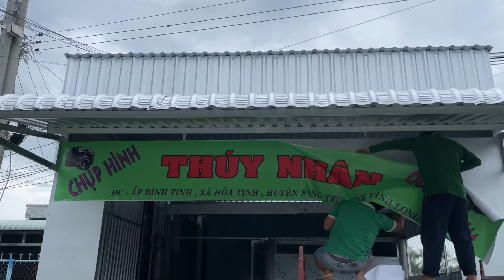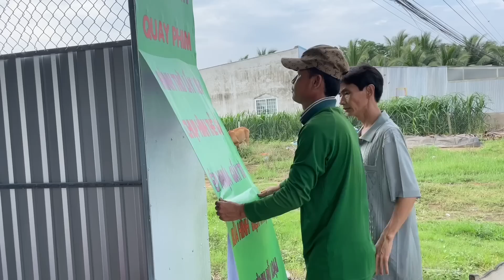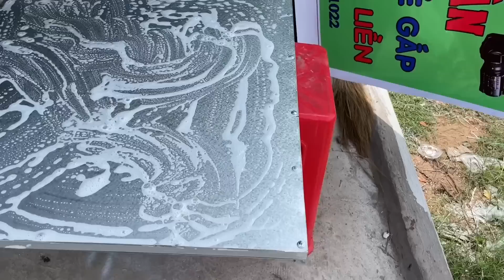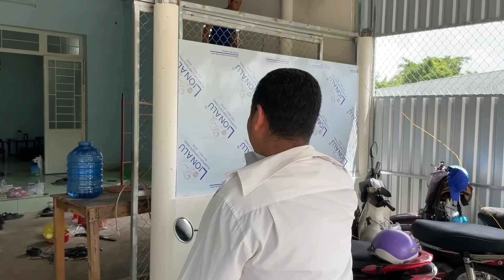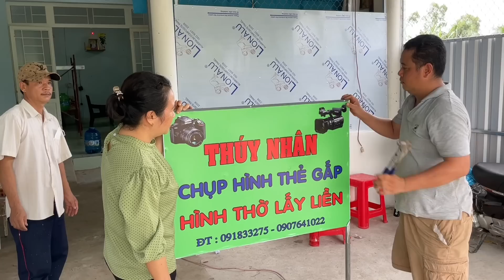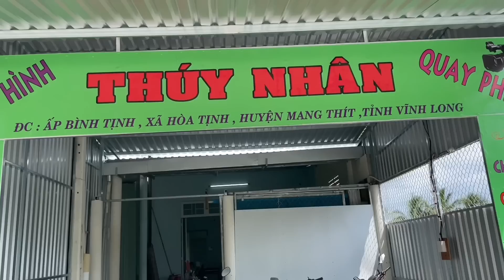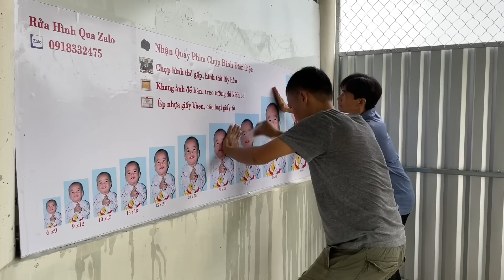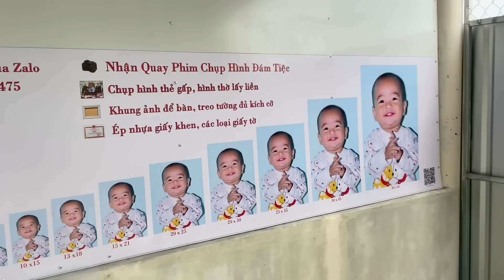Anh Em Cháu Phụ Sơn Nhà Trang Trí Tiệm Hình Nhà Mới | Thuý Nhân Trà Vinh #349